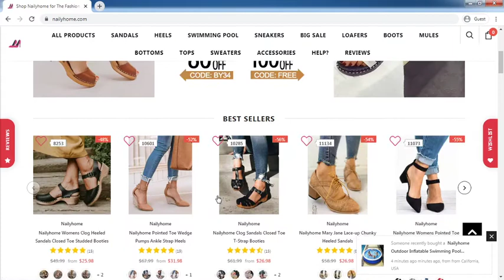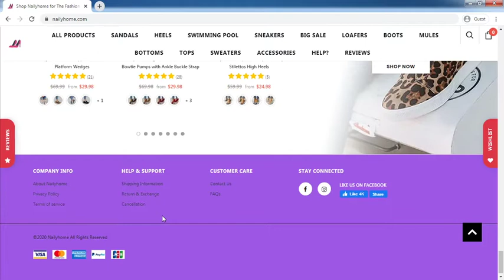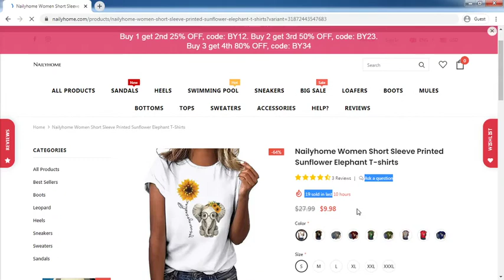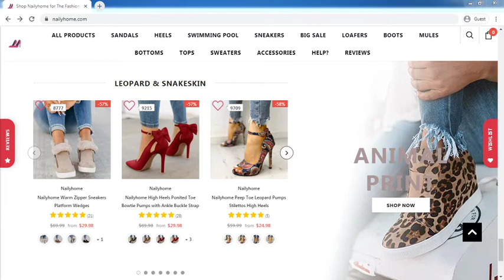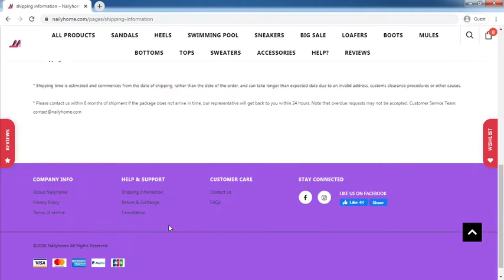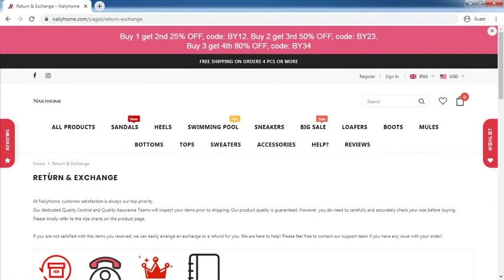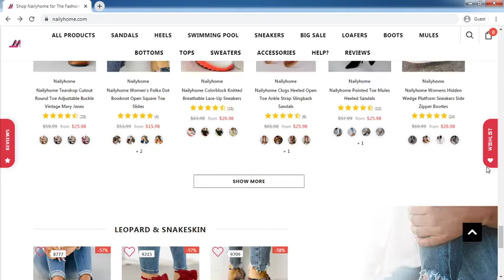Nailyhome.com Review: Nailyhome.com Website Tour Video - [ReviewsOffers.com]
Nailyhome.com Review: Nailyhome.com Website Tour Video. Write your reivew on comment box or visit below website [ReviewsOffers.com] for add your reviews.